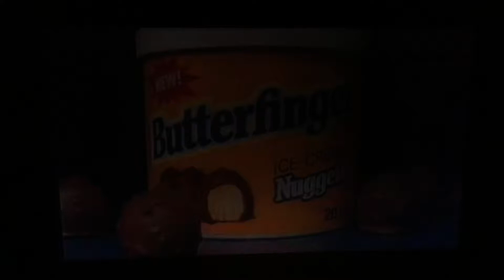Simpsons x Butterfinger (Me as Bart)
Why was Bart obsessed with Butterfinger? The world may never know.